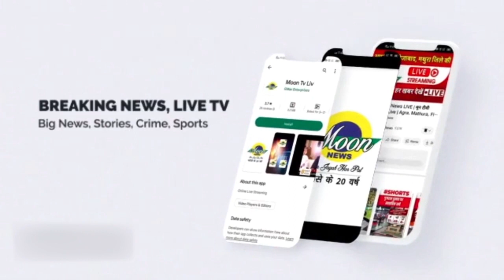NAZARIYA : कैसा रहा अपना बजट 2023-24? | BUDGET 2023-24 | MOON TV NEWS | 04/02/2023